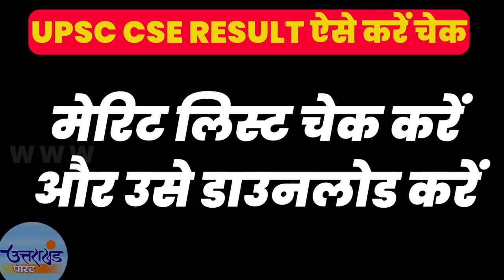UPSC RESULT | उत्तराखंड की बेटी का कमाल, बनेगी IAS | Uttarakhand IAS Officers | Kalpana Pandey IAS